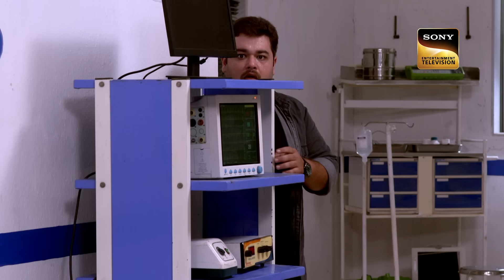CID ​​ने Chemical Illusions की सच्चाई को किया Uncover | सी.आई.डी |Latest Episode | 21 Mar 2024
Cid cops are called for a shocking case. A man says that Daya has stabbed him and wants to kill him. They realise that he has a condition that causes him to see Daya’s face in everyone. This condition has been caused by excessive chemicals in his brain. Soon they find that another woman also has the same condition and then she has been killed. The CID team has to find out why both these people have the chemicals in their bodies and who is trying to kill them.